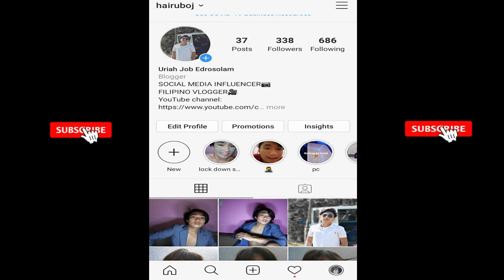UNBOXING RING LIGHT | 16cm | MAY NAG SPONSOR | YURI EDROSOLAM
HELLO MGA TUBOL MARAMING-MARAMING SALAMAT PO SA INYONG PAGSUPORTA.
Tuloy tuloy lamang po ang Good vibes at entertainment natin guysss

@Yuri Edrosolam - Fb group